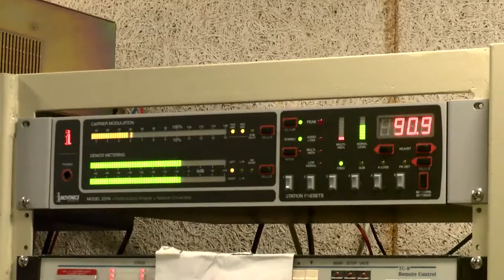Blunt Radio YT